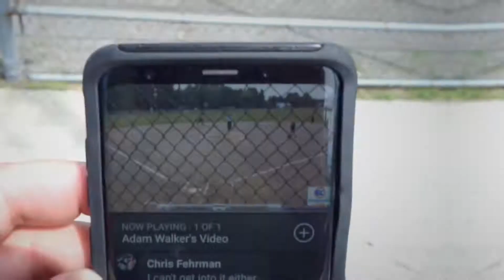FIRST TIME WITH A CAMERA IN 5 MONTHS | Simcoe Braves v Port Perry Devils | U16 boys fastball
For the first time in 372 days, the Simcoe Braves got to hit the ball diamond. With COVID-19 protocols in place, the local fastball team played the double header in Waterford to kick off a 12-game mini season.